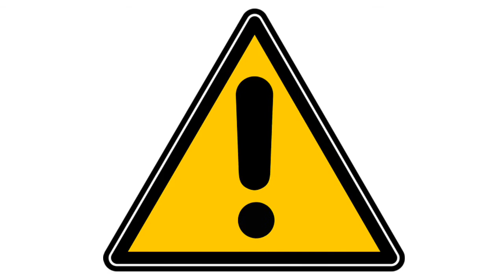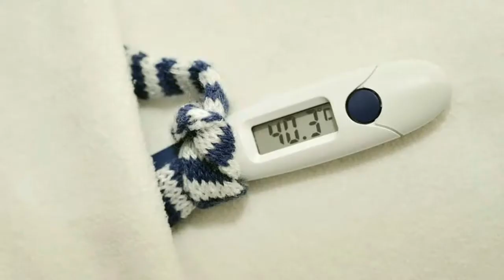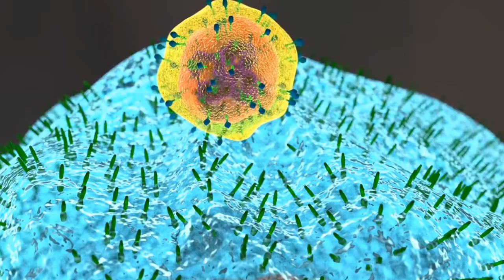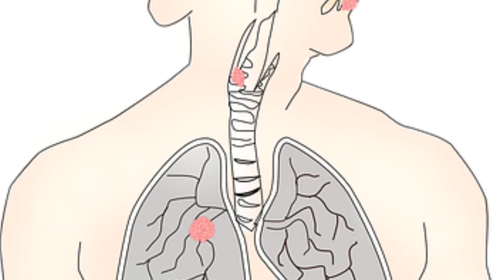Pharyngitis|sore throat| gallay ka infection|home remedies for pharyngitis Urdu/Hindi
sore throat is pain, scratchiness or irritation of the throat that often worsens when you swallow. The most common cause of a sore throat (pharyngitis) is a viral infection, such as a cold or the flu. A sore throat caused by a virus resolves on its own.

Strep throat (streptococcal infection), a less common type of sore throat caused by bacteria, requires treatment with antibiotics to prevent complications. Other less common causes of sore throat might require more complex treatment.
Symptoms of a sore throat can vary depending on the cause. Signs and symptoms might include:
Pain or a scratchy sensation in the throat
Pain that worsens with swallowing or talking
Difficulty swallowing
Sore, swollen glands in your neck or jaw
Swollen, red tonsils
White patches or pus on your tonsils
A hoarse or muffled voice
Infections causing a sore throat might result in other signs and symptoms, including:
Fever
Cough
Runny nose
Sneezing
Body aches
Headache

If you're an adult, see your doctor if you have a sore throat and any of the following associated problems, according to the American Academy of Otolaryngology — Head and Neck Surgery:
sore throat that is severe or lasts longer than a week
Difficulty swallowing
Difficulty breathing
Difficulty opening your mouth
Joint pain
Earache
Rash
Fever higher than 101 F (38.3 C)
Blood in your saliva or phlegm
Frequently recurring sore throats
A lump in your neck
Hoarseness lasting more than two weeks
Swelling in your neck or face
Lifestyle and home remedies
Regardless of the cause of your sore throat, these at-home care strategies can help you ease your or your child's symptoms:
Rest. Get plenty of sleep. Rest your voice, too.
Drink fluids. Fluids keep the throat moist and prevent dehydration. Avoid caffeine and alcohol, which can dehydrate you.
Try comforting foods and beverage. Warm liquids — broth, caffeine-free tea or warm water with honey — and cold treats such as ice pops can soothe a sore throat.
Gargle with saltwater. A saltwater gargle of 1/4 to 1/2 teaspoon (1.25 to 2.50 milliliters) of table salt to 4 to 8 ounces (120 to 240 milliliters) of warm water can help soothe a sore throat. Children older than 6 and adults can gargle the solution and then spit it out.
Humidify the air. Use a cool-air humidifier to eliminate dry air that may further irritate a sore throat, being sure to clean the humidifier regularly so it doesn't grow mold or bacteria. Or sit for several minutes in a steamy bathroom.
Consider lozenges or hard candy. Either can soothe a sore throat, but don't give them to children age 4 and younger because of choking risk.